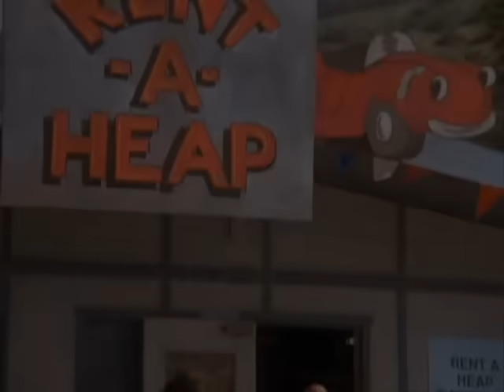U2 Dancing Barefoot , ¨ Threesome ¨ Movie Soundtrack Trailer (Subtitulado)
Lara Flynn Boyle , Josh Charles and Stephen Baldwin

Musica por:  U2
Cancion: Dancing Barefoot